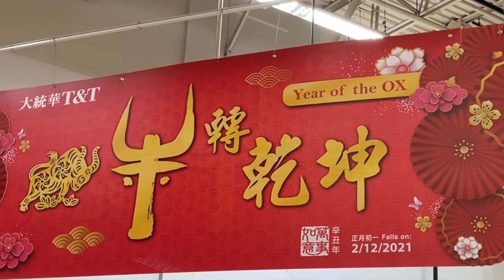跟我一起做一桌简单有年味的年菜！新年红红火火！ 彬彬有院 ｜加拿大博主 ｜美食 ｜生活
给大家分享加拿大华人超市的过年气氛，以及年货的一些寓意！送上一杯茶，祝大家新春吉祥，阖家幸福，大吉大利，牛转乾坤！

🌈 更多精彩内容，尽在iTalkBB TV